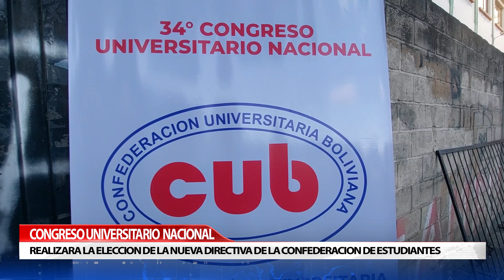CONGRESO UNIVERSITARIO NACIONAL " ELECCIÓN DE LA NUEVA DIRECTIVA DE LA CONFEDERACIÓN DE ESTUDIANTES"